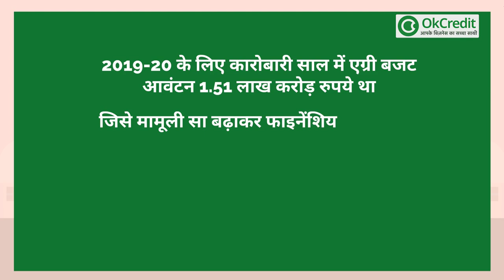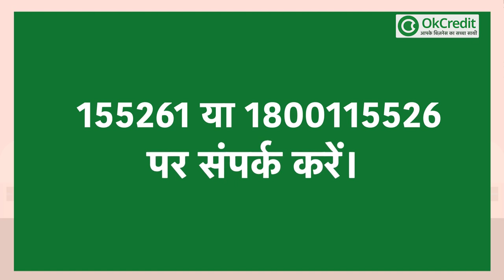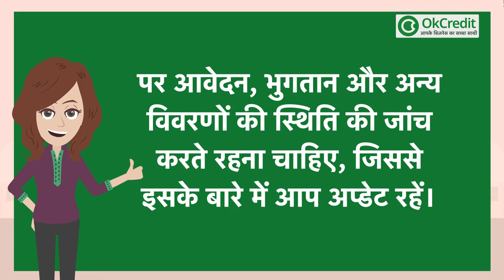बजट सत्र स्पेशल : किसानों को मिल सकती है सौग़ात | India Budget 2021-22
भारत सरकार पीएम किसान सम्मान निधि स्कीम के तहत देश के 9.85 करोड़ Farmers को, सालाना 6 हजार रुपए 2-2 हजार रुपये की किस्त में मदद करती है।

पीएम-किसान योजना के लिए महत्वपूर्ण डॉक्युमेंटस

पीएम-किसान योजना का लाभ लेने के लिए आपके पास निम्नलिखित दस्तावेज होने चाहिए, जिससे आप आसानी से इस सुविधा का लाभ उठा सकें।

1-  आधार कार्ड
2-  बैंक खाता
3-  भूमि होल्डिंग दस्तावेज
4-  नागरिकता प्रमाण पत्र

पंजीकरण करने के बाद, किसानों को पर आवेदन, भुगतान और अन्य विवरणों की स्थिति की जांच करते रहना चाहिए, जिससे इसके बारे में आप अप्डेट रहें।

पीएम किसान योजना की स्थिति और लाभार्थियों की सूची की जांच कैसे करें?

पीएम किसान की स्थिति या पीएम किसान लाभार्थियों की सूची की जांच इस तरह से करें।

चरण 1 - पीएम-किसान आधिकारिक वेबसाइट - पर जाएं

चरण 2 - मेनू बार पर, 'किसान कॉर्नर' पर क्लिक करें।

चरण 3 - अब उस लिंक पर क्लिक करें जिसमें 'लाभार्थी की स्थिति' और 'लाभार्थी सूची' लिखी गई हो, जिस राज्य का आप चेक करना चाहते हैं, उस राज्य को सिलेक्ट करें।

चरण 4 - यदि आप 'लाभार्थी सूची' की जांच करना चाहते हैं- तो अपना राज्य, जिला, उप-जिला, ब्लॉक और गांव दर्ज करें।

चरण 5 - फिर 'रिपोर्ट प्राप्त करें' पर टैप करें।

पीएम-किसान योजना की लाभार्थी सूची देखने के लिए यहाँ क्लिक करें